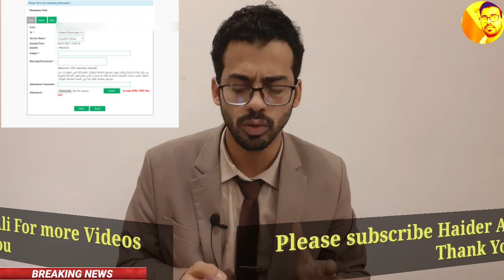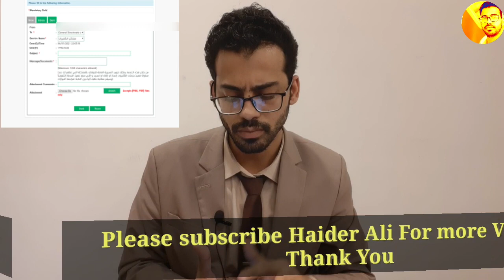Saudi Arabia Latest News Today From Jawazat About Family Visit Visa Extension In 2021|Ksa News Today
Saudi Arabia Latest News Today From Jawazat About Family Visit Visa Extension  In 2021